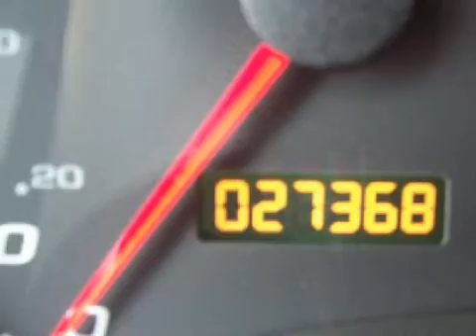2005 Chevrolet Equinox Neenah WI 54956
Year: 2005
 Make: Chevrolet
 Model: Equinox
 Engine: 3.4L V-6cyl
 Trans.: a
 Exterior: Silver
 Miles: 27,362

 150 N Green Bay Rd